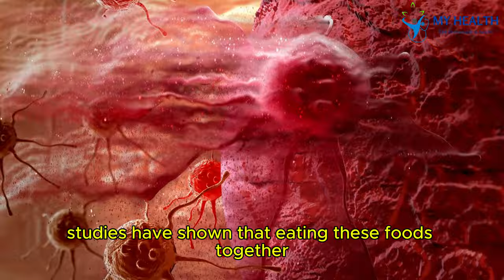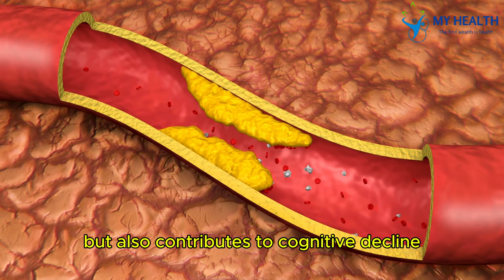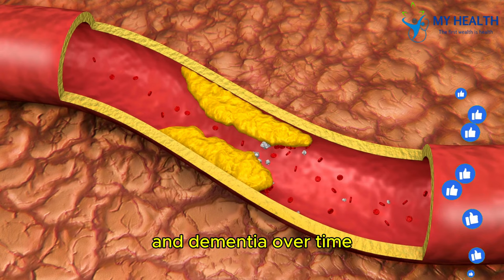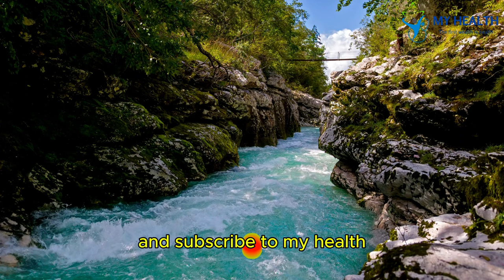Never Eat Egg with This Cause Cancer and Dementia! 3 Best & Worst Food Recipe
**Title:** *Never Eat Eggs with "This" Cause Cancer and Dementia! 3 Best & Worst Food Recipes | Health Hack*

**Description:**

Welcome back to **My Health**—your ultimate source for practical health tips and insights! In today’s video, we're uncovering a crucial health hack that could make a big difference in your well-being. We’re focusing on one common food that you should never pair with eggs. Why? Because this combination could increase your risk of serious health issues like cancer and dementia.

🔍 **The Dangerous Combination:** Discover why eating eggs with certain processed meats like bacon and sausages can be harmful. Learn about the harmful compounds that can form and their potential impact on your health.

🚫 **Top 3 Worst Food Recipes with Eggs:** We break down three popular egg dishes that you should avoid. Find out how these combinations could affect your body and why they’re not the best choices for a healthy diet.

🍽️ **Top 3 Best Food Recipes with Eggs:** Get inspired with our top recommendations for pairing eggs with foods that boost your health. From avocado to spinach, these recipes are both delicious and nutritious.

Eggs are a staple in many diets, but what you pair them with can significantly impact your health. By avoiding certain combinations and opting for healthier pairings, you can improve your overall well-being and reduce your risk of chronic diseases.

👍 **Like** this video if you found the information useful.
💬 **Comment** below with your thoughts or any questions you might have about egg pairings or healthy recipes.
📢 **Share** this video with friends and family to spread the word about these important health insights.